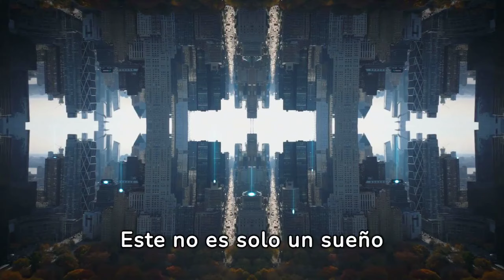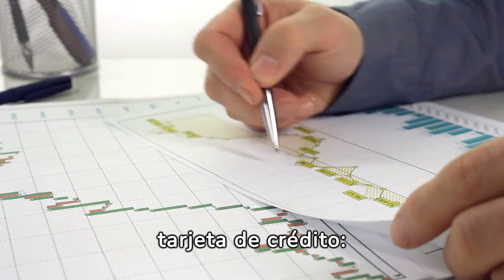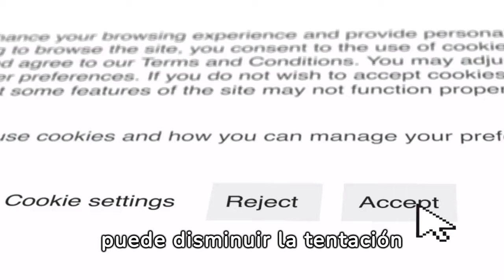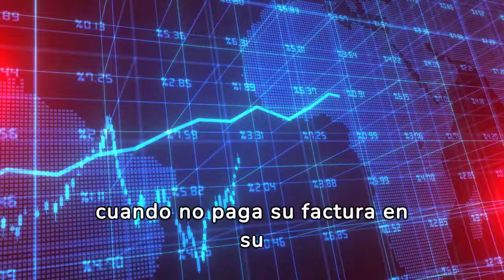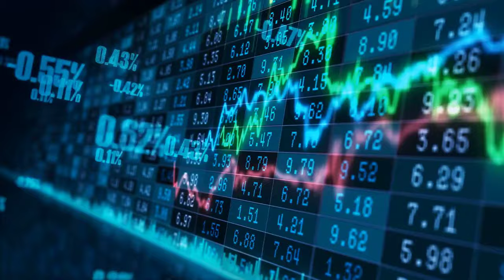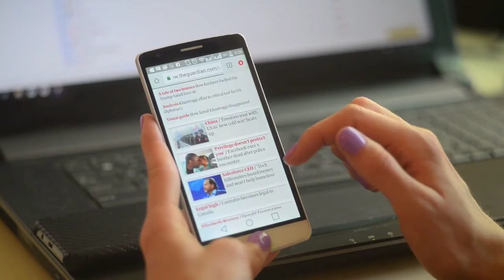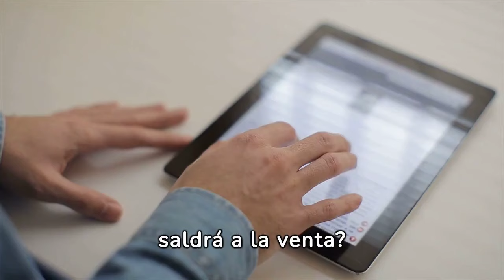Aprende A MOVER TU DINERO COMO MILLONARIO En POCO TIEMPO 🤑🤑😮😮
Descubre cómo transformar tu enfoque financiero y comenzar a mover tu dinero como un millonario, incluso si estás empezando desde cero. En este video revelador, te guiaremos paso a paso a través de estrategias probadas y técnicas de gestión de riqueza que los millonarios usan para aumentar sus fortunas. Aprenderás a tomar decisiones financieras inteligentes, a invertir de manera efectiva y a maximizar tus ingresos en poco tiempo. Si estás listo para cambiar tu vida financiera y acercarte a la libertad económica, este video es para ti. Con consejos prácticos, ejemplos reales y una guía accesible, te mostraremos cómo es posible mover tu dinero como un millonario.

1)This video has no negative impact on the original works (It would actually be positive for them)
2)This video is also for teaching purposes.
3)It is not transformative in nature.
4)I only used bits and pieces of videos to get the point across where necessary.